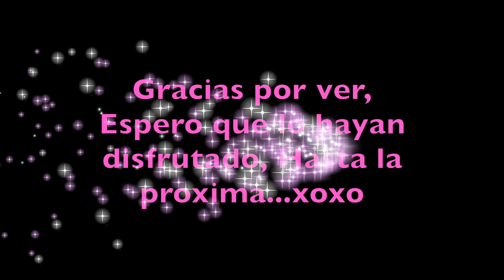Mi Hija me Maquilla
Hola Hola espero q allan disfrutado de este video déjame contarles q mi hija estaba super emocionada pq me iba a maquillar aunq si ven al final no le gusto jajaja...ella es mi reina casi casi va a cumplir sus 5añitos y le facina todo esto del maquillaje y nails igualita q su madre o sea a mi jejeje. espero q les aya gustado no olviden suscribirse para mas videos...las quiero un montos, Dios me los bendiga... hasta la proxima. xoxo

Sigeme: Instagram/ YanyGlam25

Camara: Canon 60D
Editor: iMovie